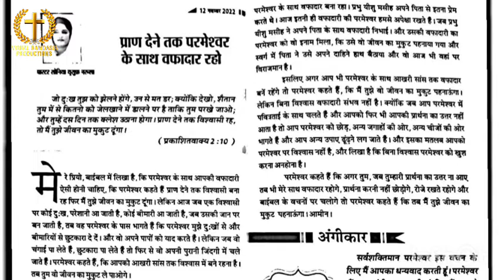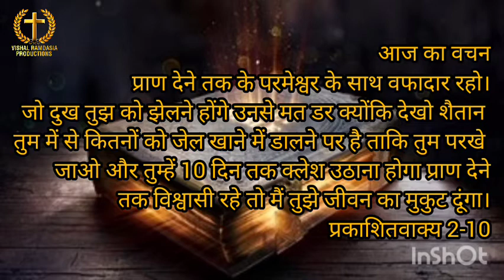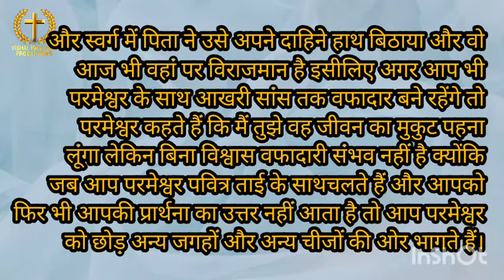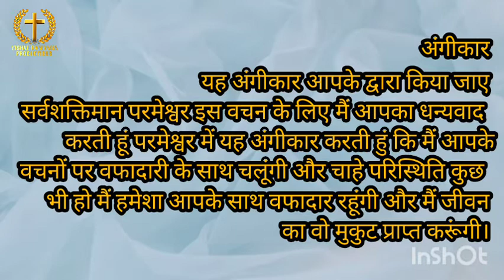आज का वचन प्राण देने तक परमेश्वर के साथ वफादार रहो) (प्राण देने तक परमेश्वर के साथ वफादार रहो)